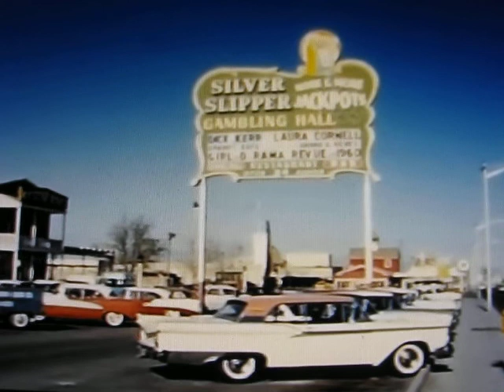Nevada Armored Transport Exiting The Silver Slipper ~ December 1959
Around the 20 second mark a Nevada Armored Transport armored car is viewed exiting the Silver Slipper Gambling Hall December 1959.
Video excerpt source: Home vacation video filmed by the Grandparents of John Bryant & restored by him as a hobby.
Nevada Armored Transport opened March 6, 1946 as the 1st local armored transport service company in Las Vegas & the state of Nevada.